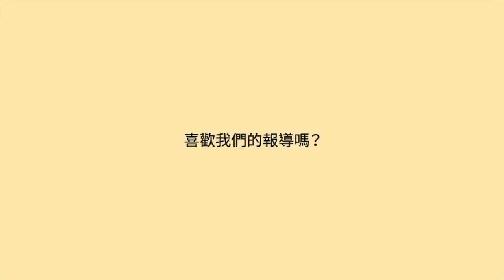01月20號【D-LIVE 2019第63屆和家盃 高中女子組排球賽 - 景美女中vs枋寮高中】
【公益捐款】
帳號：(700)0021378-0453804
統編：39747651

【青年發電機】
協會地址：臺中市北區陝西東四街60-4號